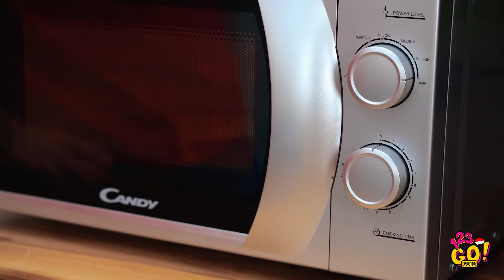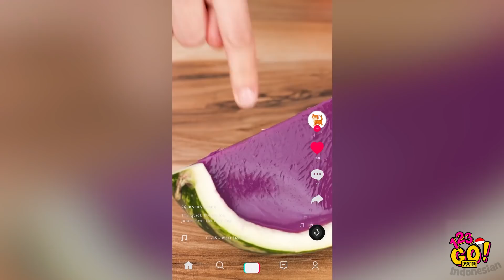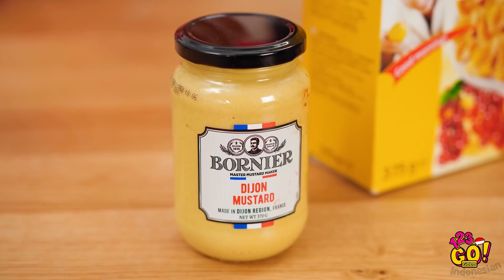TRIK DAN PRANK MAKANAN VIRAL di TikTok || DIY Trik Makanan Seru ala 123 GO! GOLD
Jelas banget kalau makanan adalah hal paling mantul di seluruh dunia. Dan TikTok memang super dahsyat. Itulah mengapa trik makanan dan TikTok adalah kombinasi paling yahud! Tips dan trik keren sehari-hari ini pastinya akan berguna ketika kamu sedang bersantai di rumah.